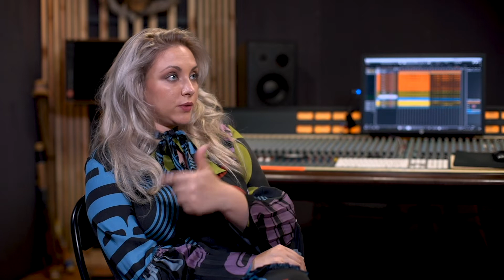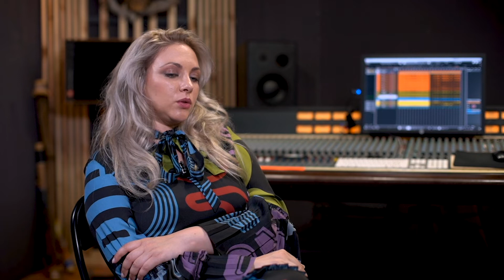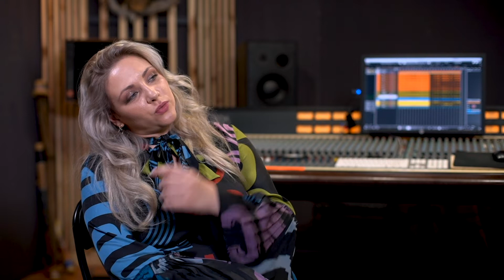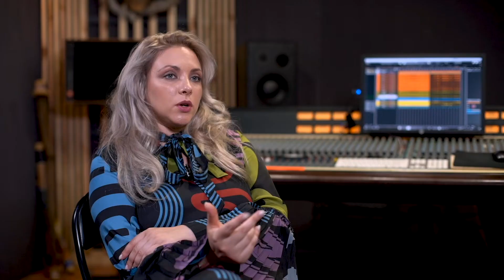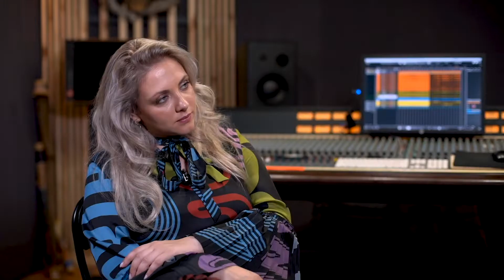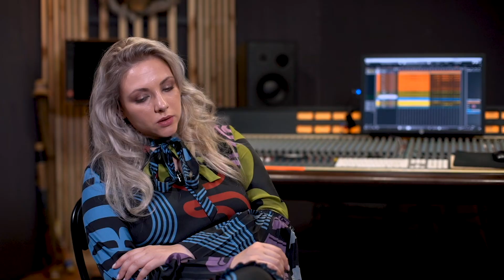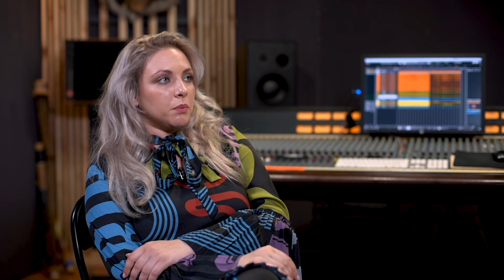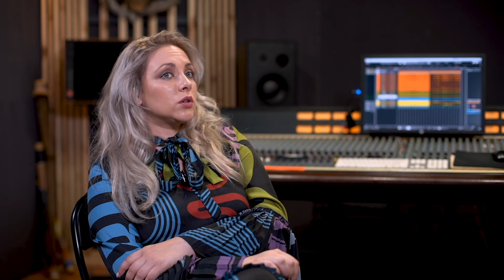Olga Lukachova - любит музыку и любит в ней быть!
Давайте насладимся джазом? Ведь сегодня в гости к нам зашла невероятная певица Ольга Лукачева со своим бендом.

Ольга профессиональная певица, с классическим музыкальным образованием и с огромной любовью к джазу. Именно благодаря профессионализму и безграничным чувствами в ее исполнении, все словно замирает, и во всем мире остается лишь джаз.

На известном песенном шоу «Голос країни» все четверо судьей повернули свои кресла и боролись за присутствие Ольги в их команде. Присоединитесь ли вы к единогласному восторгу? Решать вам.